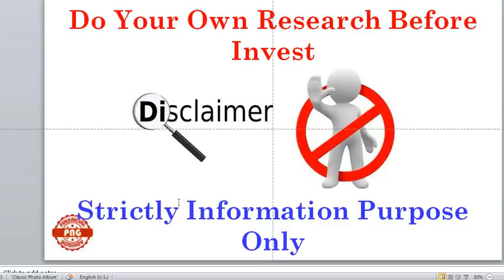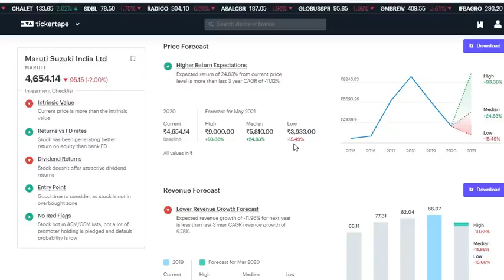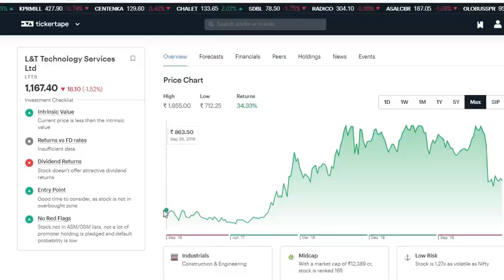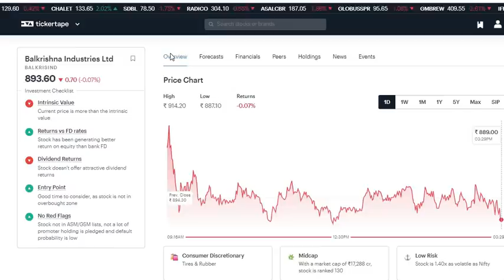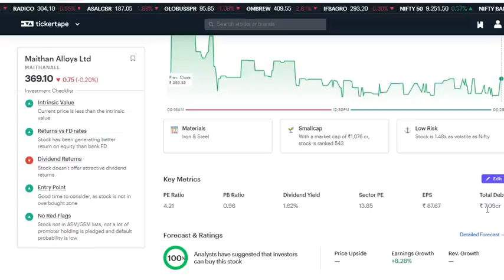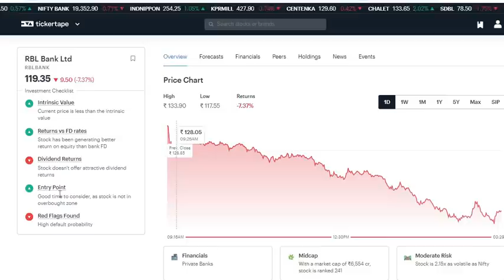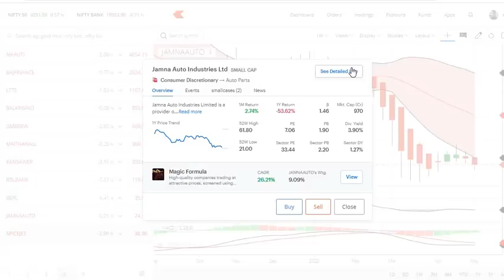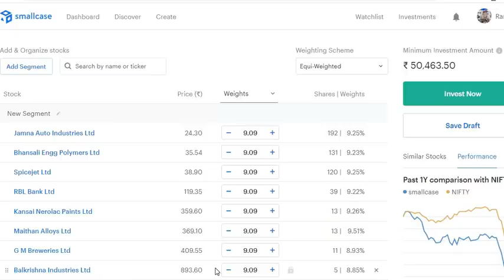BEST PORTFOLIO FOR LONG TERM WITH Rs 50000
Open Demat Account in Zerodha:
(No. 1 Brokerage in India)

(✨FREE ACCOUNT✨)
Open Demat Account in Angel Broking 👇  :

Best 10 stocks should be in your Portfolio || మన పోర్ట్ ఫోలియో లో ఉండవలసిన HIGH DIVIDEND స్టాక్స్

In this video we clearly explained about BEST PORTFOLIO FOR LONG TERM WITH Rs  50000

All trading and investment strategies are used at your own risk.